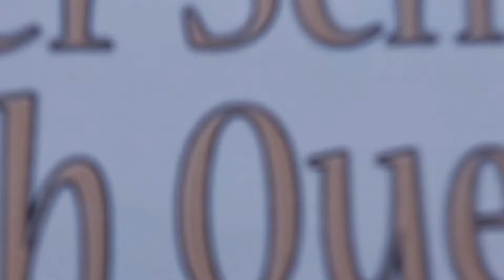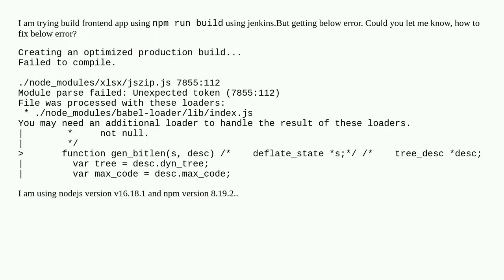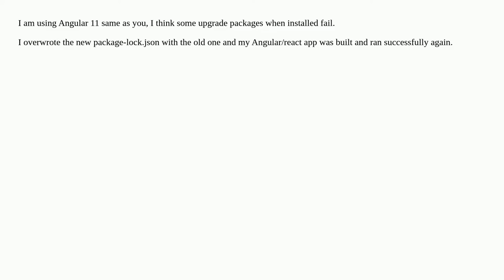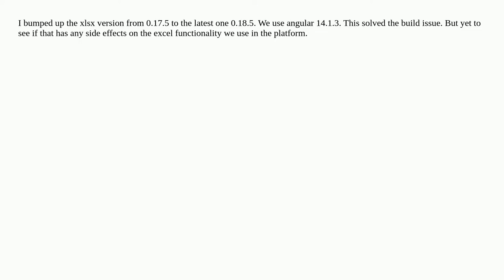Module parse failed: Unexpected token (7855:112)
A special thanks goes out to the community

  linux npm node.js reactjs jenkins